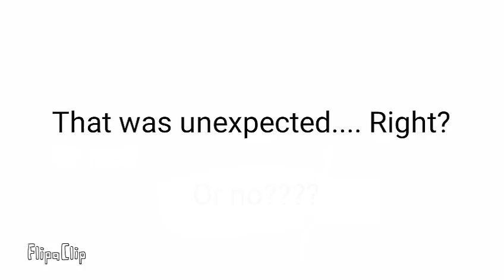Randomness [TRAILER]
A man named Henry and his friends go ahead and do complete insane and random things out of nowhere! It also includes only humans and rarely animals. Complete randomness